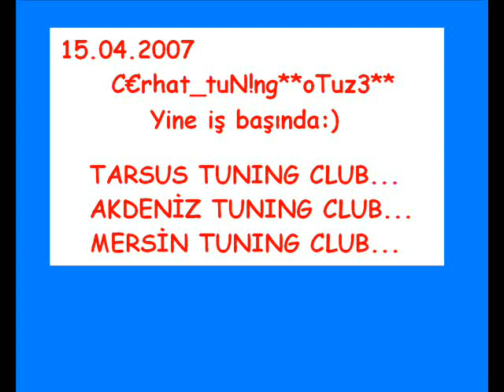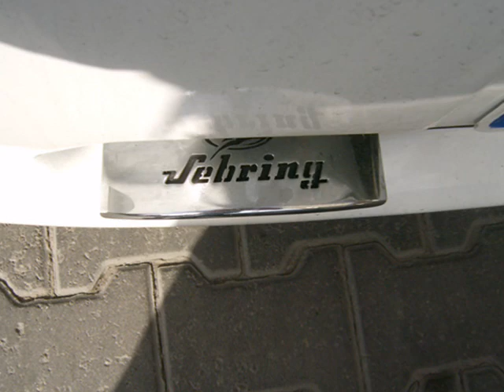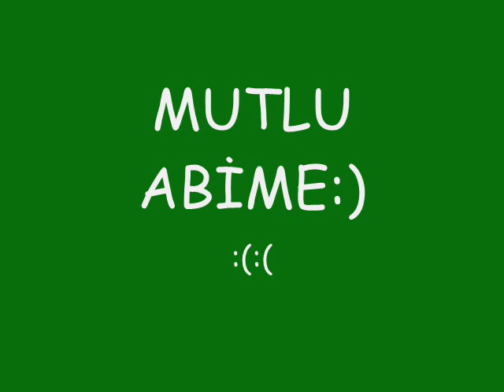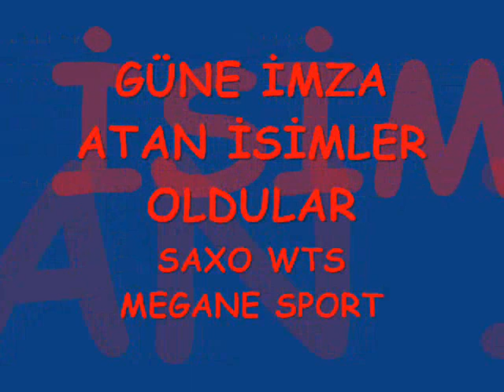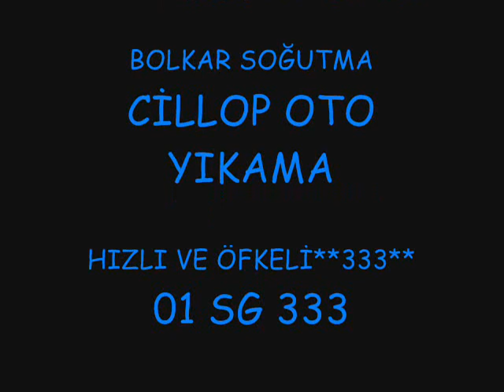tarsus tunıng club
tarsus adana mersın cerhat otuz 3